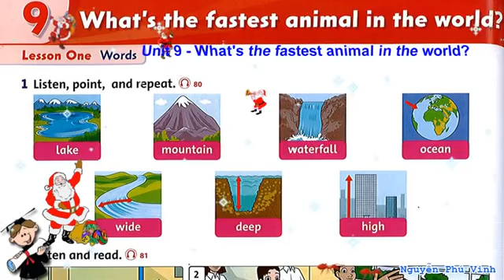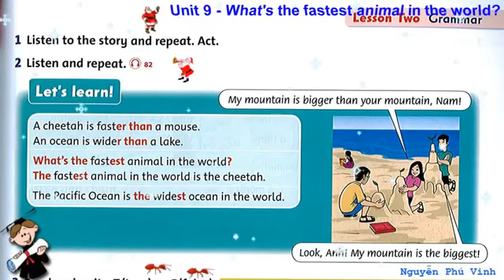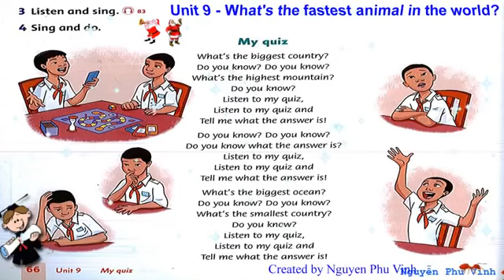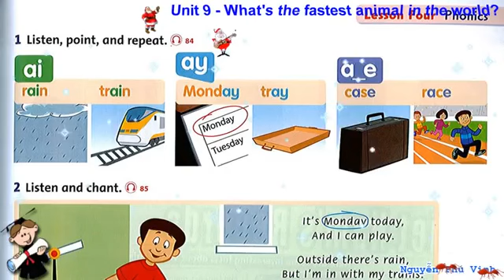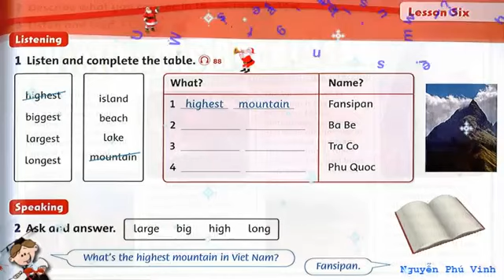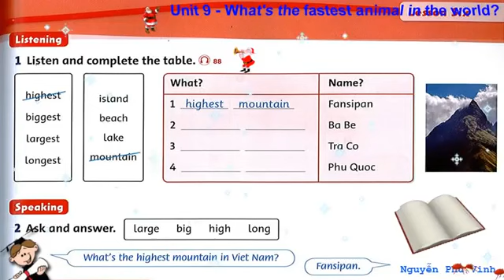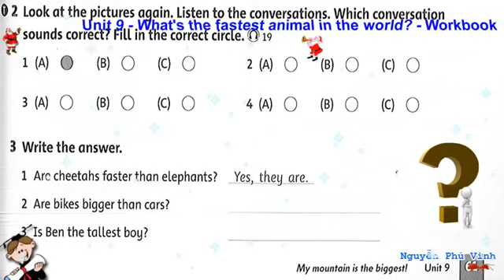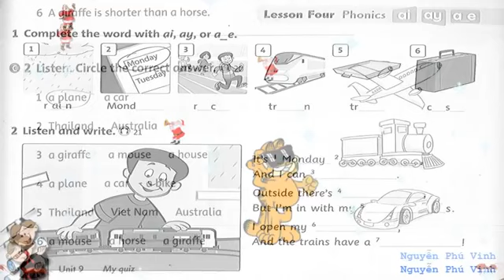Anh văn Khối 4: Unit 9 - What's the fastest animal in the world